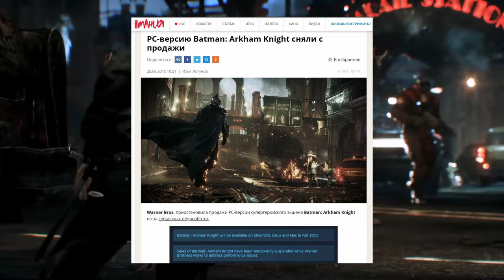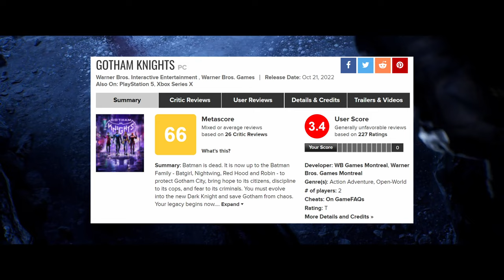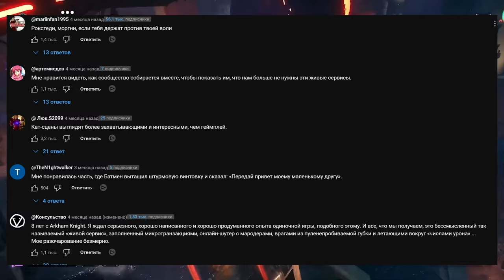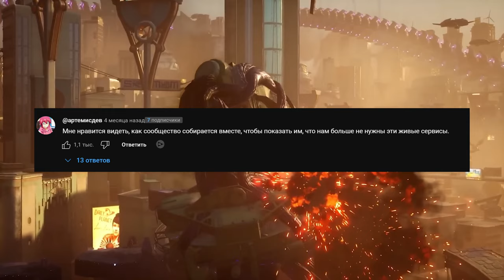ЧТО ПРОИСХОДИТ С SUICIDE SQUAD ОТ ROCKSTEADY?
Братва, в этом видео мы обсудим что происходит с новым проектом легендарный ROCKSTEADY - игрой SUICIDE SQUAD: KILL THE JUSTICE LEAGUE!
Игру перенесли на 24 год после недовольства игроков показанным геймплеем. Мы вспомним предыдущие проекты рокстеди, а именно серию Batman Arkham и попробуем разобраться, чего нам ждать от новой игры студии про Отряд Самоубийц.

Таймкоды:
00:00:00 Вступление
00:01:13 Про предыдущие проекты Rocksteady - серию Batman Arkham
00:02:51 Анонс Suicide Squad Kill The Justice League
00:03:26 Немного про Gotham Knights
00:03:55 Высокие ожидания
00:05:22 Геймплей и реакция игроков.
00:07:01 Перенос игры - есть ли надежда?
00:09:30 Заключение